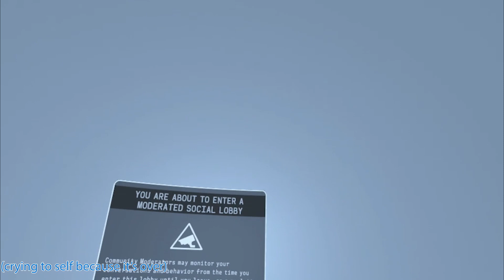Creating a Human Choo-Choo train in echo VR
It all started when I went to a player on the other team and asked for them to give me a ride...